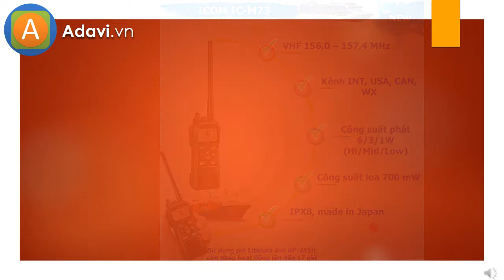Máy Bộ Đàm Icom IC M73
Adavi chuyên cung cấp bộ đàm ICOM chính hãng.